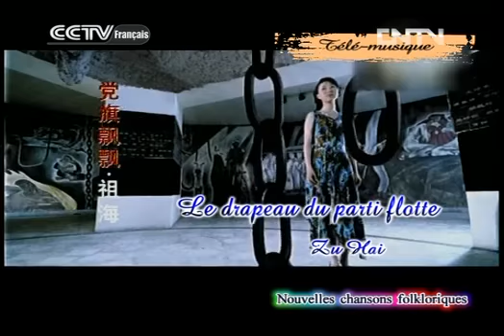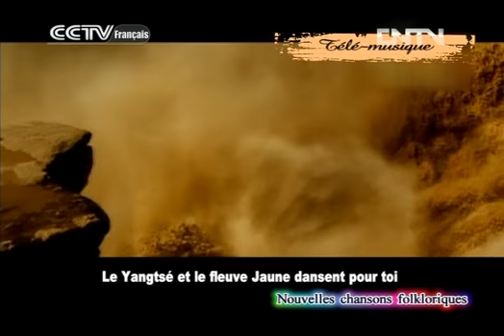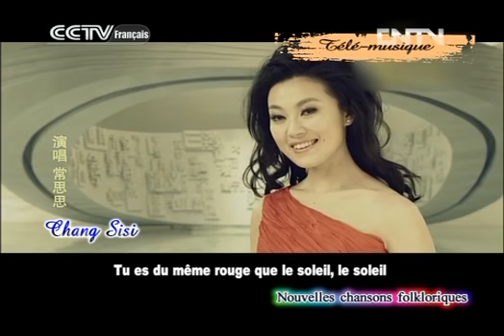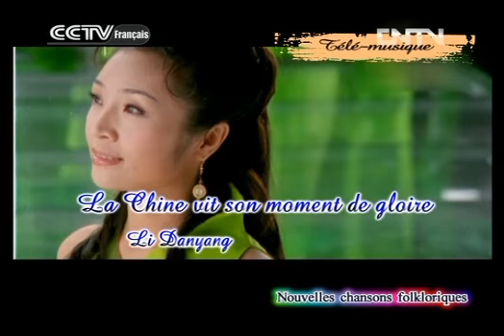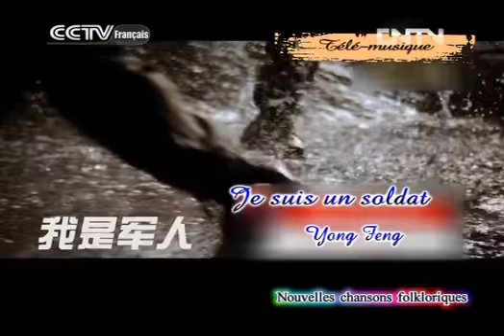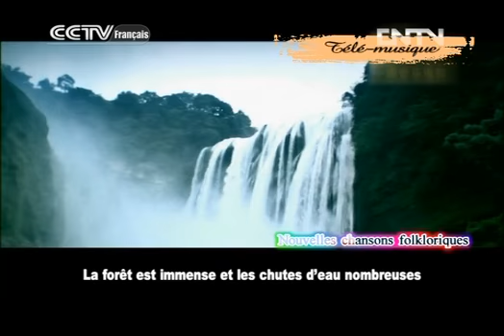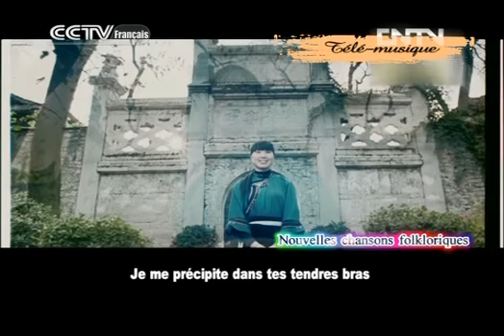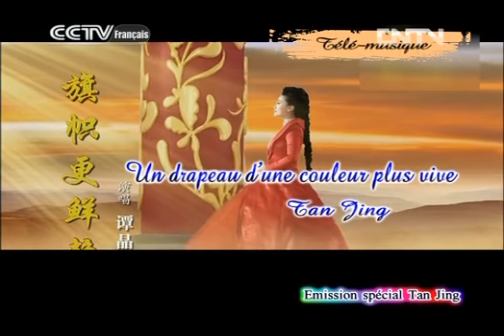Arts et Spectacles ARTS ET SPECTACLES 05/17/2013